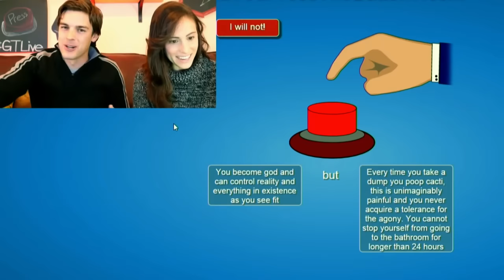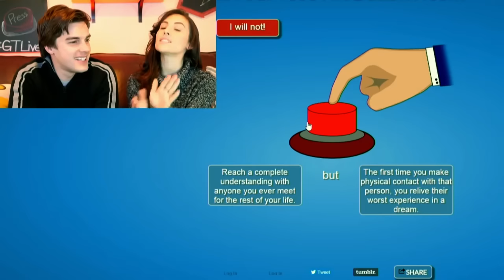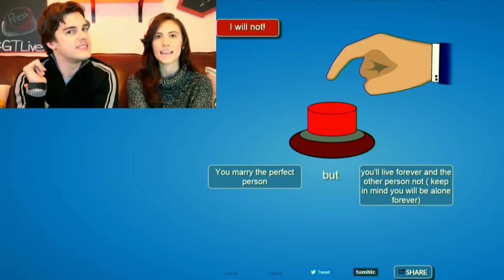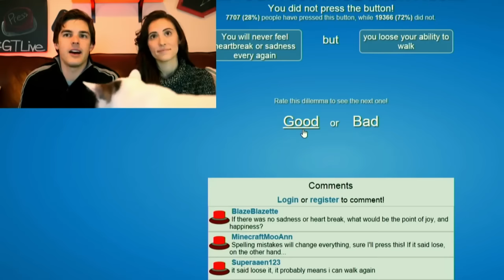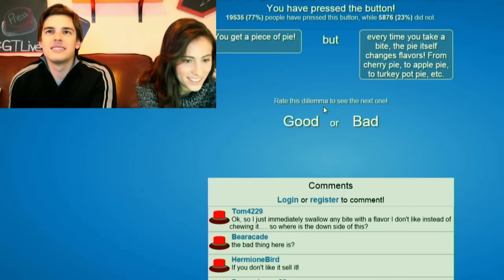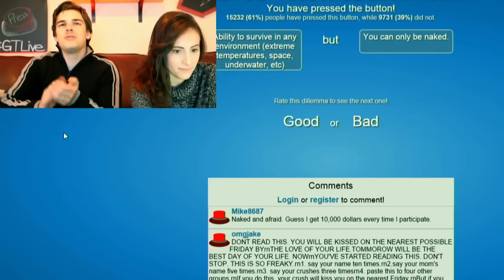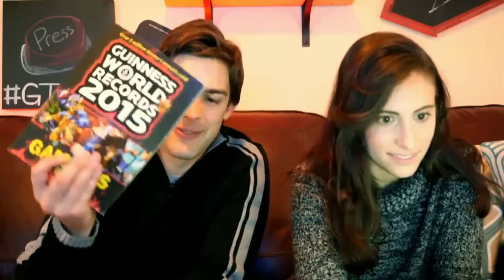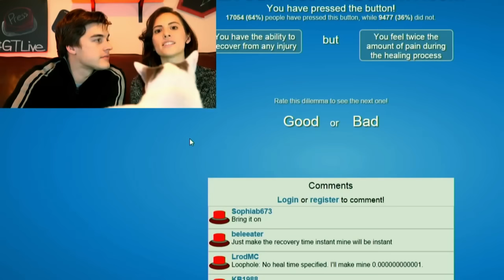Will YOU Press the Button? - I CAN'T Resist!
Setting World Records in MINECRAFT!
Would You Rather - StankPat Begins!

I'm really having a great time getting to know YOU all while playing games like "Would You Rather..." To continue the leaning experience, I'm going to play a similar game that many of you have been asking me to play - "Will You Press The Button?" Let's see what deep thought provoking questions this game has in store for me today.